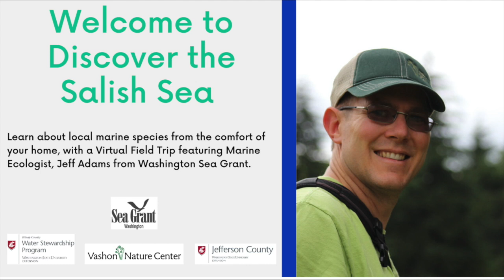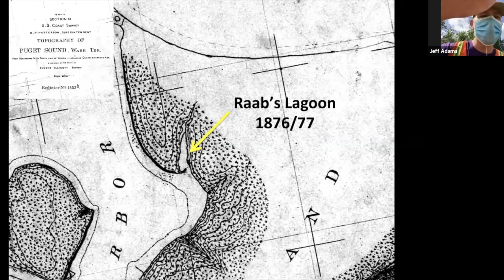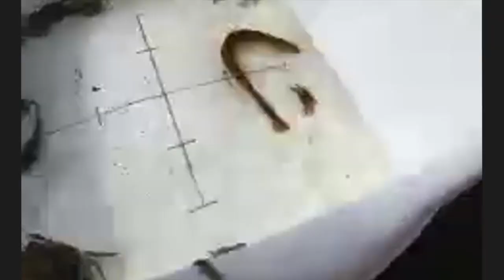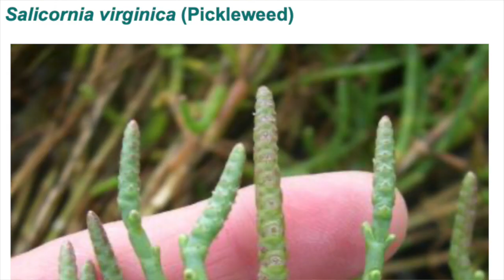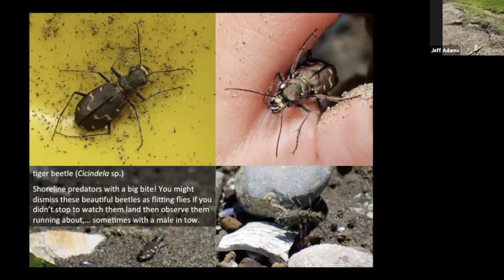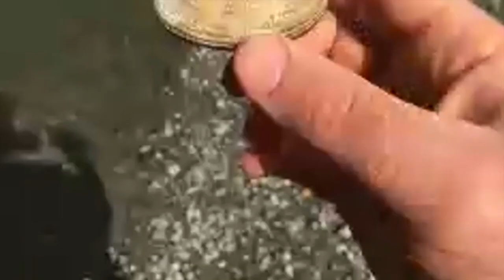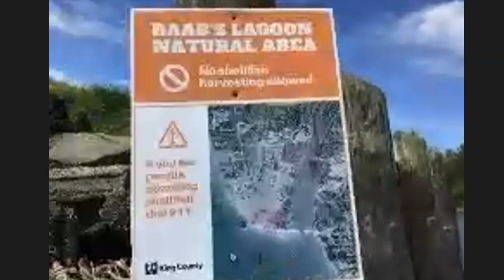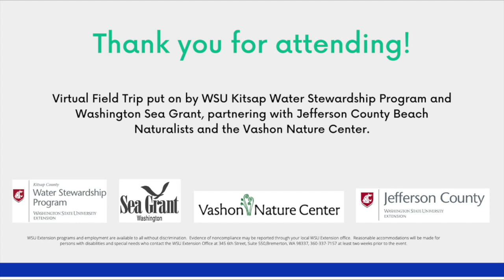Raab's Lagoon Natural Area 5-13-2020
This video is about Raab's Lagoon Natural Area 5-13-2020